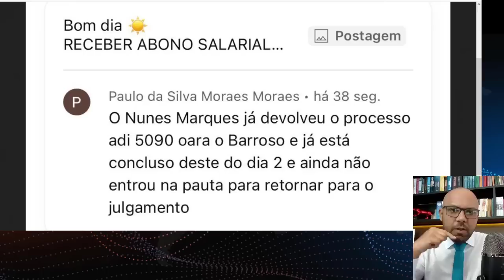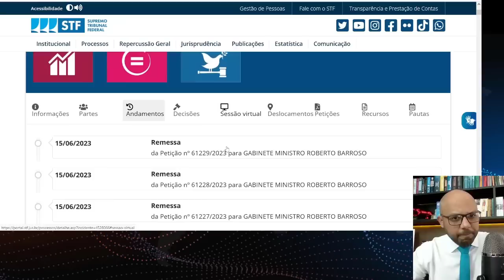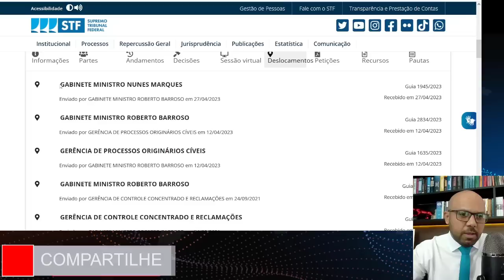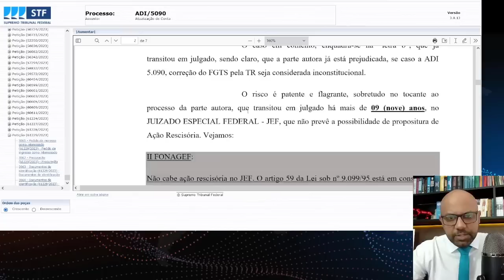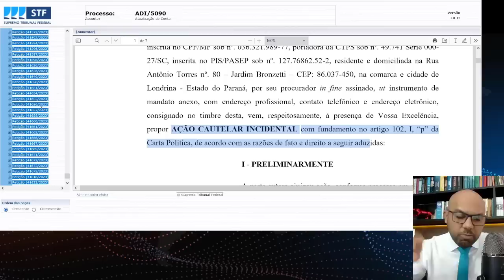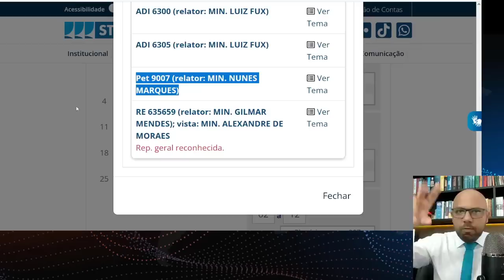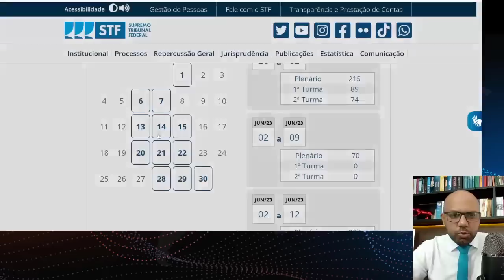NUNES MARQUES DEVOLVEU A REVISÃO DO FGTS? FAKE NEWS OU EQUÍVOCO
Acompanhe aqui as Notícias sobre FGTS, julgamento no STF da ADI 5090
Quanto você pode receber se o STF aprovar a mudança na correção do FGTS nesta semana
Voto de Barroso na revisão do FGTS derruba atrasados, divide especialistas e pode não prevalecer
Bons ou ruins? O que os primeiros votos no Supremo sobre a revisão do FGTS indicam para as ações das construtoras
Com dois votos a favor da revisão do FGTS, Supremo suspende julgamento até quinta
Revisão do FGTS pode ser decidida esta semana; entenda a proposta
Foi aprovada a revisão do FGTS?
Qual foi a decisão do STF sobre a revisão do FGTS?
Como saber se tenho direito a correção do FGTS de 1999 a 2013?
Como dar entrada no pedido de revisão do FGTS?
Revisão do FGTS: STF tem 2 votos a 0
Revisão do FGTS: STF tem 2 votos a 0 para aumentar rendimento de fundo e equipar à Poupança. Barroso afirmou em seu voto que correção de 3% ...
Revisão do FGTS no STF: Veja simulações de rendimento
O que é a revisão do FGTS? É uma ação judicial na qual se questiona a constitucionalidade da correção do dinheiro depositado no Fundo de ...
Pedir revisão de dívida inscrita do FGTS - Governo Federal
FGTS - Pedido de Revisão de Débitos no FGTS. · Preencha todos os campos do ...
REVISÃO DO FGTS. Decisão do STF!
O Supremo Tribunal Federal vai retomar o julgamento da Revisão do FGTS, iniciado no dia 20 desse mês. A previsão é que a decisão final saia ...
Revisão do FGTS: Passo a passo prático para Advogados
como-ajuizar-acao-fgts
É a ação que permite a todos aqueles trabalhadores que têm direito ao FGTS a discutirem a aplicação da TR por outro índice mais favorável. O objetivo é um só
Revisão monetária do seu FGTS
Trabalhador, descubra quanto pode receber com a revisão monetária do seu FGTS. Revisão dos saldos do FGTS.
Revisão do FGTS: entenda o que será julgado no dia 27 de abril
A Coordenadora dos Juizados Especiais Federais da Bahia, juíza federal Marla Consuelo Santos Marinho, esclarece à população interessada
Revisão do FGTS (2023): Foi Aprovada? Como Funciona?
A revisão do FGTS está dando o que falar agora em 2023. Veja tudo o que você precisa saber sobre a revisão, documentos e se você tem direito.
Com dois votos a favor da revisão do FGTS
Com dois votos a favor da revisão do FGTS, Supremo suspende julgamento até quinta. Relator da ação, Luís Roberto Barroso e o ministro André ...
Pesquisas relacionadas
como pedir revisão do fgts pela internet
revisão fgts 1999 a 2022
revisão do fgts de 1999 a 2022 como consultar
revisão do fgts planilha simplificada
como pedir revisão do fgts pelo aplicativo
revisão fgts 1999 a 2013
revisão fgts 1999 a 2023
resultado do julgamento da revisão do fgts